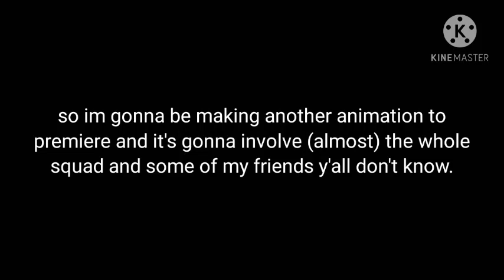another premiere coming soon cuz i have time and im on winter break